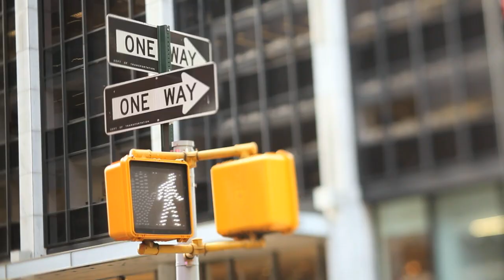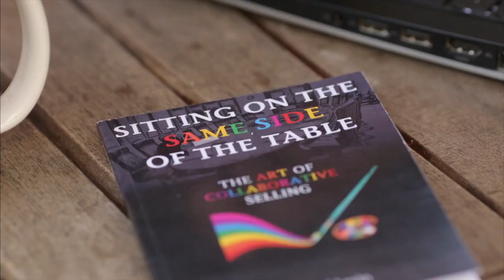Michael Levin Sizzle Reel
Keynote Speaker Michael Levin is a dynamic public speaker. He inspires, educates and motivates his audiences through the messages he delivers. He shares what he has learned over his 30 years as an Entrepreneur, an Executive, a Consultant and a Coach. Michael delivers his own material and his own life lessons from the heart. He engages his audience not through Powerpoint but through interaction and connection.

To find out more about Michael and what he offers and to book him today please visit his website.